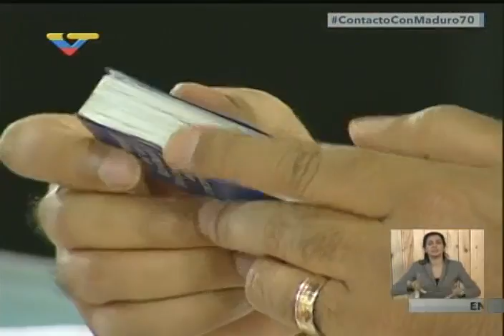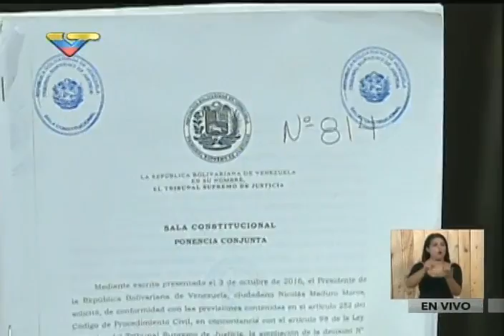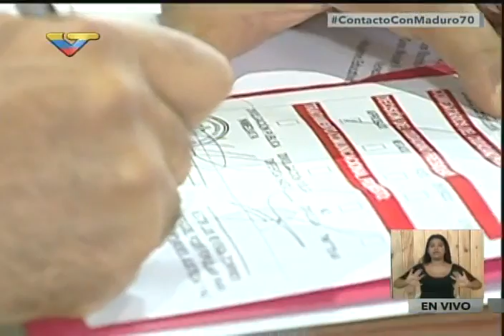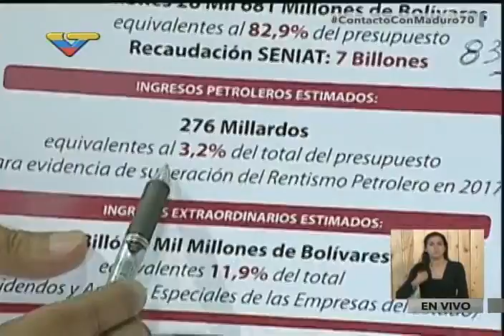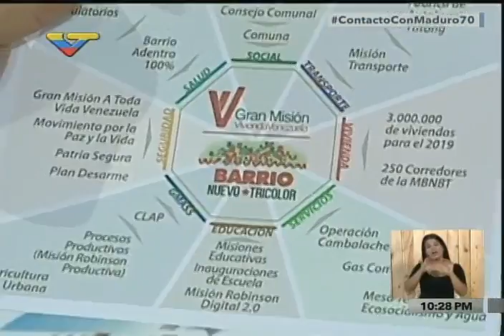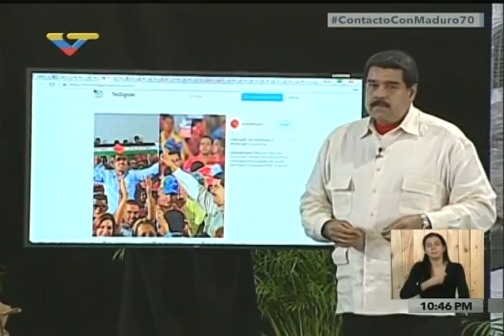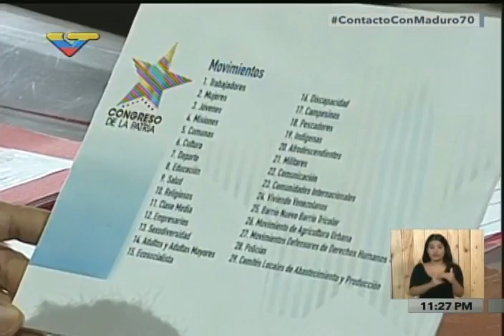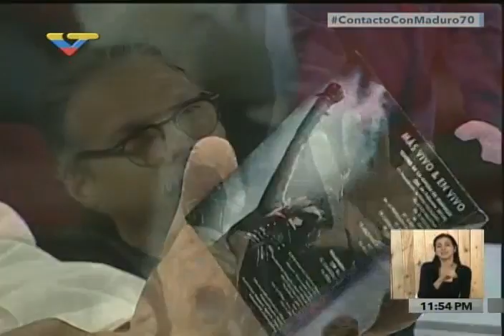Contacto con Maduro #70, programa completo desde el Teatro Catia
Dirigido por el presidente venezolano, Nicolás Maduro Moros. 18 de octubre de 2016, Caracas.